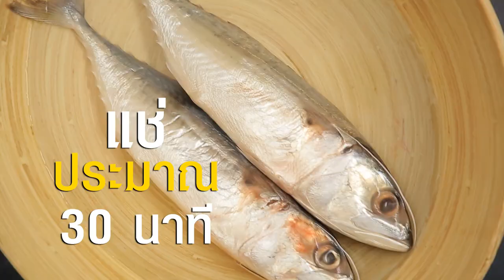ปลาทูนึ่งลดเค็ม สูตรเด็ด...ทำง่าย...สไตล์ "อ.ยิ่งศักดิ์"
ลดเค็มลดโรควันนี้ อาจารย์มีเมนู ปลาทูนึ่งลดเค็ม เมนูเพื่อสุขภาพ มาฝากคร่ะ

สิ่งที่ต้องเตรียมสำหรับ (ปลาทูนึ่งลดเค็ม)

เกลือป่นเสริมไอโอดีน 6 ช้อนลดเค็ม
(เกลือป่น 6  ช้อนลดเค็ม เท่ากับ 2 ช้อนชา หรือ ประมาณ `10 กรัม)
ปลาทูสดควักไส้ออก         2 ตัว
เข่งสำหรับนึ่งปลาทู

วิธีทำ (ปลาทูนึ่งลดเค็ม)

1. เทน้ำลงในภาชนะ ตามด้วยเกลือป่นเสริมไอโอดีน คนผสมให้เข้ากัน นำปลาทูลงแช่ในน้ำเกลือ แช่พักไว้ประมาณ 30 นาที นำขึ้น
2. ค่อยๆ งอหัวปลาทูลงเข้าหาส่วนท้องเพื่อที่จะใส่ลงในเข่ง จากนั้นนำปลาทูไปนึ่งในน้ำเดือดจัด ประมาณ 10 นาทีนำออกพักไว้ให้สะเด็ดน้ำ
3. นำปลาทูลดเค็มลงทอดจนสุก จัดลงภาชนะเสิร์ฟ รับประทานคู่กับข้าวหอมมะลิหุงสุก

"ปลาทูโดยทั่วไปมักจะต้มในน้ำเกลือเพราะจะทำให้หนังตึงและยืดอายุการเก็บรักษา ซึ่งทำให้เนื้อของปลาทูนั้นดูดซับความเค็มของเกลือเข้าไป ในสูตรนี้เราลดปริมาณเกลือที่ใช้นึ่งปลาทูลงไปประมาณ 80 เปอร์เซน ทำให้เนื้อปลาทูไม่มีรสชาติที่เค็มจัด และเนื้อปลาทูก็จะไม่แข็งจนเกินไป สามารถนำไปทานกับข้าวสวยหรือผักต้มได้ โดยไม่ต้องกลัวว่าจะเค็มเกินไป"

▲Line @yingsakfood